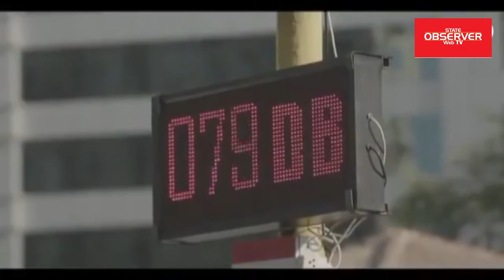punishing signal!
The punishing signal!